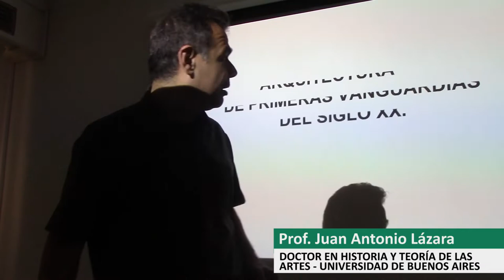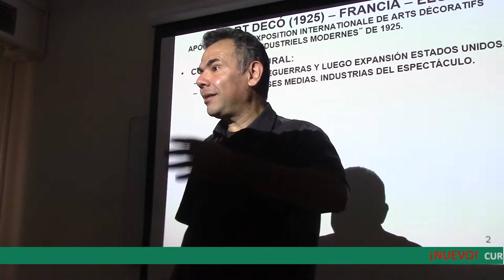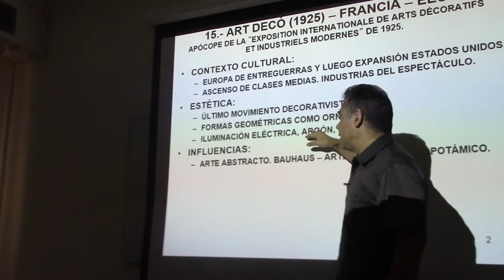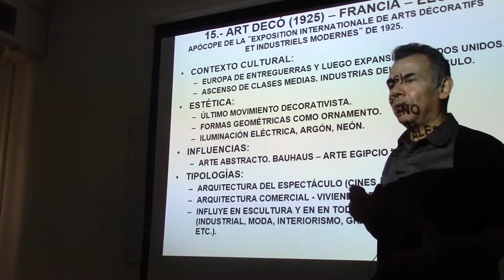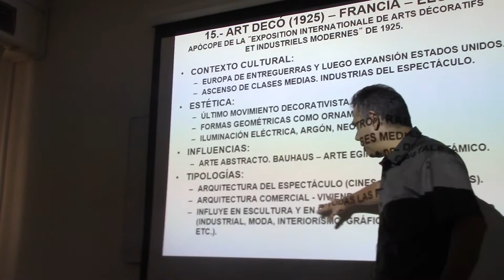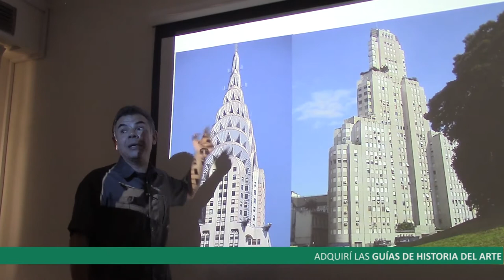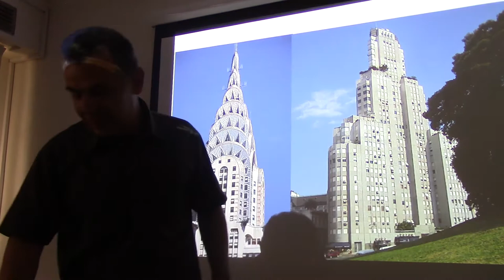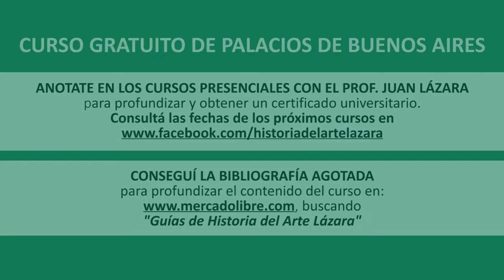161 EL ART DECÓ POR EL DR JUAN LÁZARA